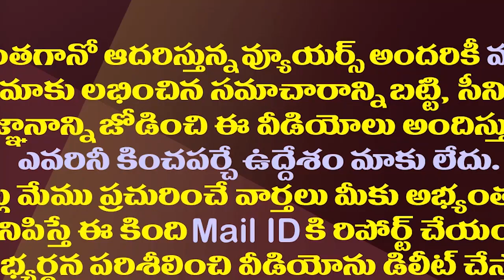అసలు విషయం వదిలేసి మార్గదర్శిని మోసేసిన పవన్| Pawan unilaterally supported the Margadarsi Chitfunds